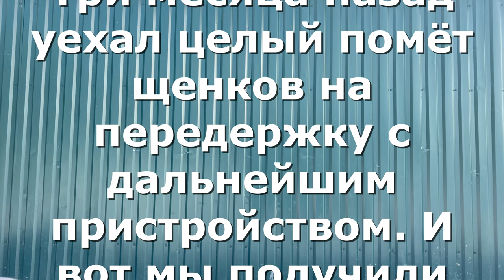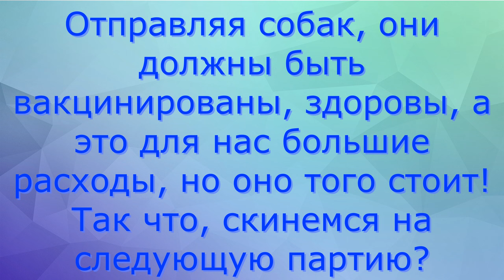Уехал целый помёт щенков! Seven puppies have left!